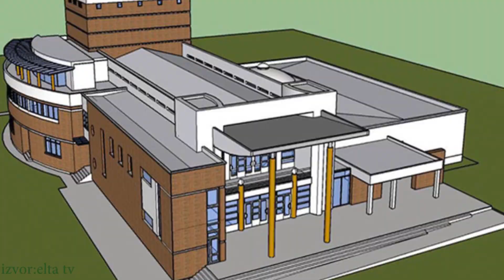Gradnja trga "Srbija" i pozorišta u Istočnom Sarajevu